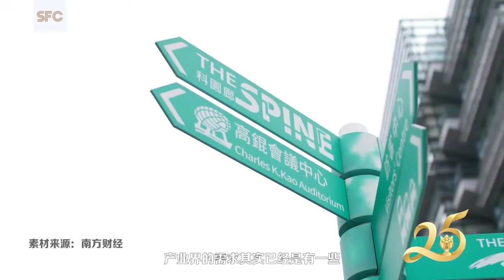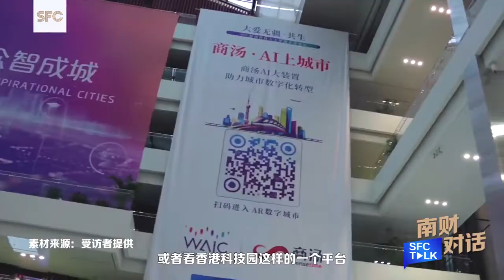SFC TALK | SHANG Hailong: SenseTime catches the "harvest season" of Hong Kong sci-tech industry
SFC exclusive interview of SHANG Hailong, Managing Director of SenseTime Hong Kong. SenseTime is a leading global Artificial Intelligence (AI) company headquartered in Hong Kong that develops AI technologies and provides AI software.

"After 25 years of continuous accumulation and precipitation, Hong Kong's science and technology industry has finally reached the harvest season." SHANG said.